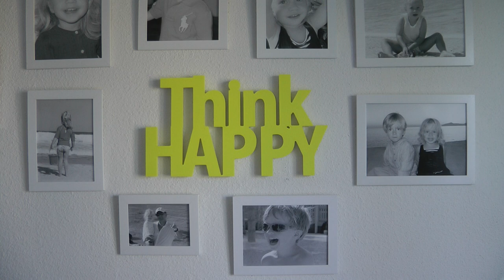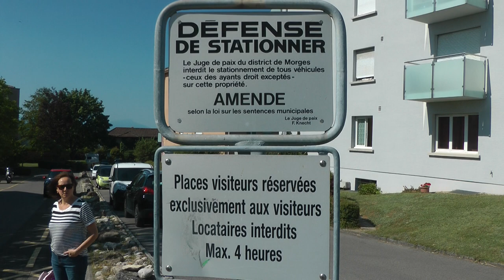Préverenges / Think happy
Mini-reportage de Hank Vogel avec Ted Robert entre autres.